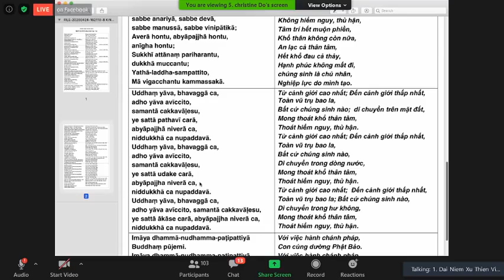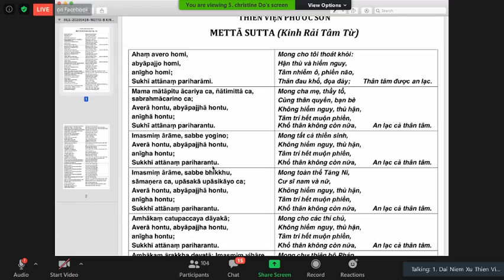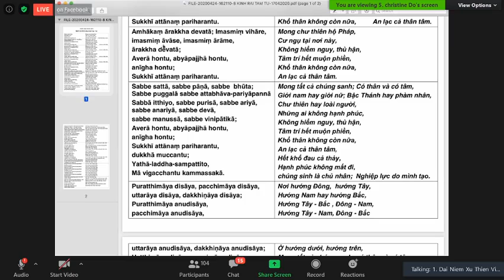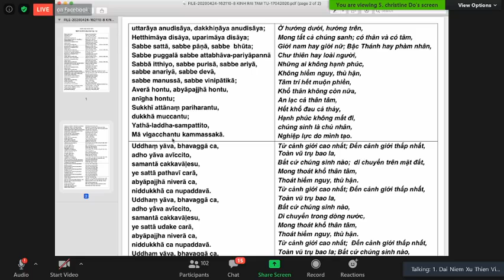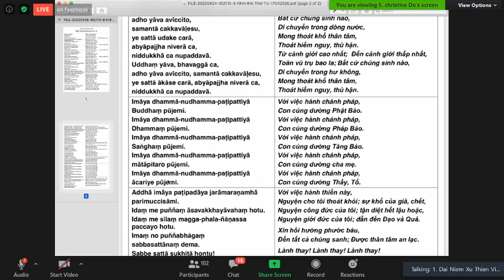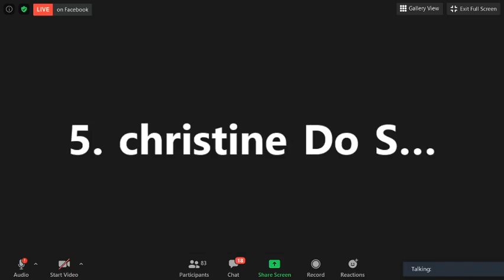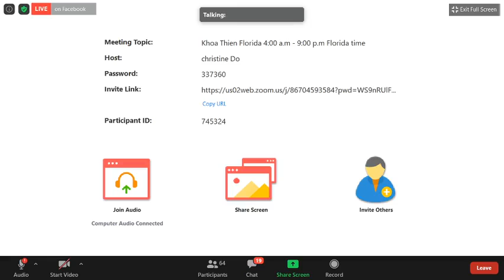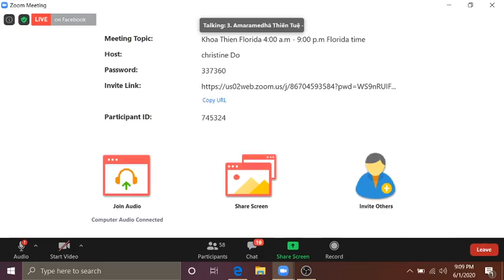09_Ngài HT Thiền Sư Khippapañño Kim Triệu Tối Thứ Hai June 01-2020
09_Ngài HT Thiền Sư Khippapañño Kim Triệu Tối Thứ Hai June 01-2020
- Pháp Thoại của Ngài HT Thiền Sư Kim Triệu. 7:30-9 pm